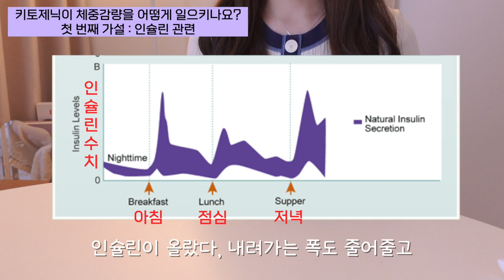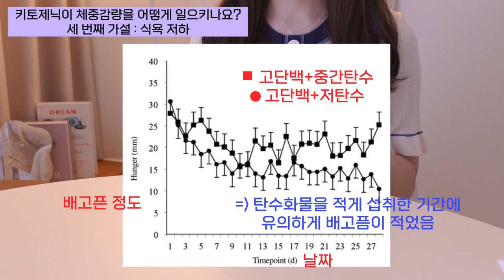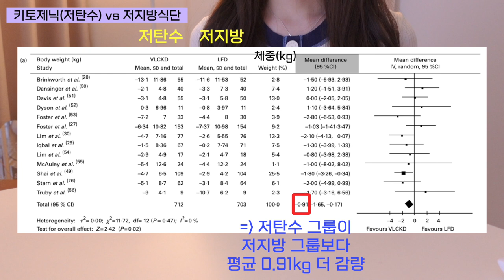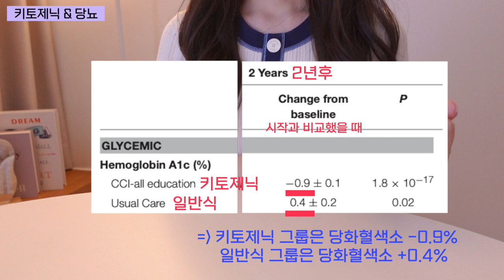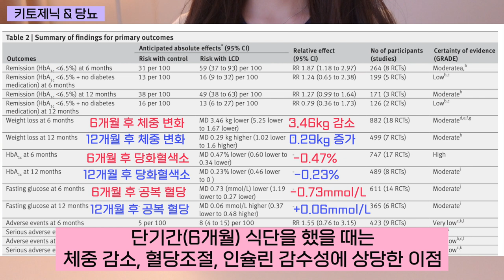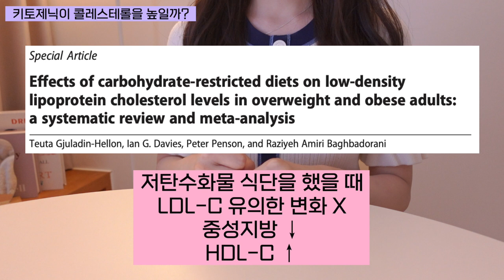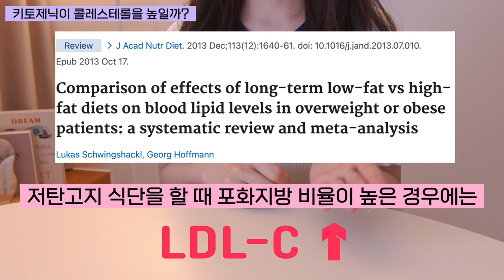sub) 키토제닉•저탄고지 할거면 이렇게 하세요❗️ 🥩 | 저지방 식단과 비교 | 당뇨,혈당,지질 영향 | 다이어트 한의사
안녕하세요! 한의사이자 한방부인과 전공의 히느입니다.
오늘은 키토제닉(저탄고지) 다이어트에 대한 이야기를 가져왔어요~!
키토제닉은 몇년전부터 지금까지 쭉 관심을 받고 있는 식단 중 하나인데,
과연 다른 식단법보다 체중 감량에 효과가 있는지, 위험성은 없는지, 지속 가능한지 등등에 대해 다뤄봤네요.
현명한 선택을 하시는 데 도움이 되었으면 좋겠어요!

⏱ TIME LINE
00:00 오늘의 주제
01:19 키토제닉의 역사
02:16 키토제닉이란?
03:25 케톤증이란?
05:12 키토제닉이 체중감량을 어떻게 일으키나요?
07:24 키토제닉 체중감량의 숨은 비밀
07:58 키토제닉(저탄수) vs 저지방
09:17 추천드리는 키토제닉 활용 식단
09:52 키토제닉 & 당뇨
11:59 키토제닉 & 콜레스테롤 수치
13:52 마치며